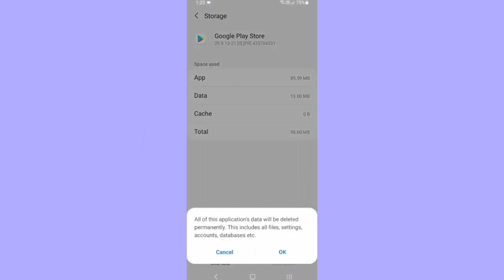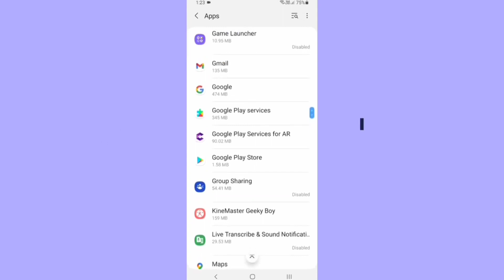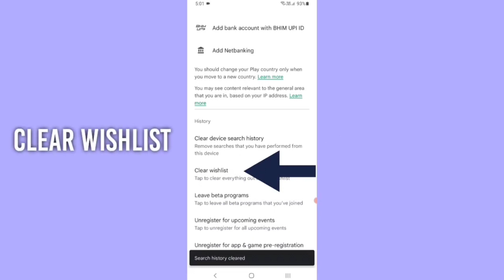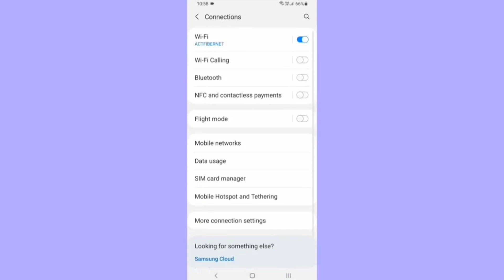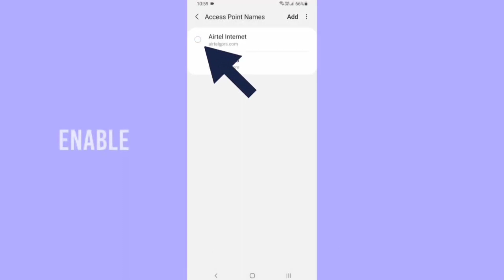How to Fix Can't Install YouVersion Bible App Play Store Not Download Problem Solve on Android & Ios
how to youversion bible app play store not downloading problem solve in android kaise kare how to fix youversion bible app google play store can't install problem solution on ios devices